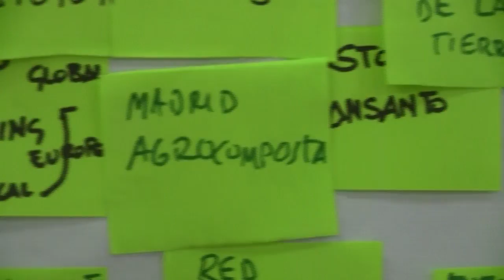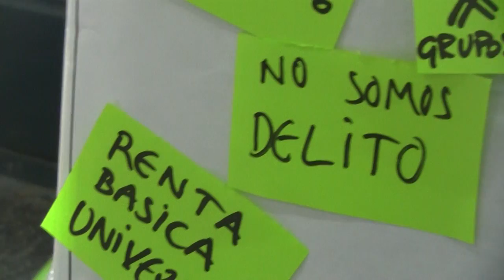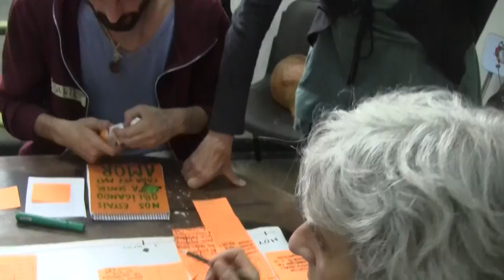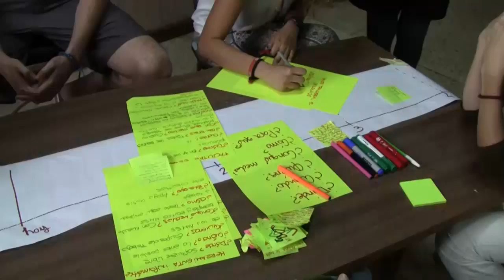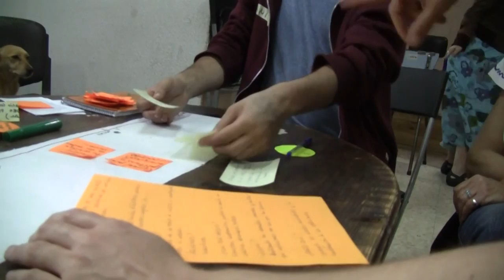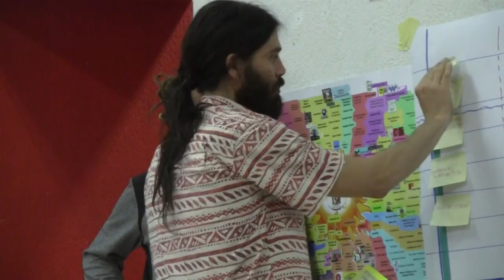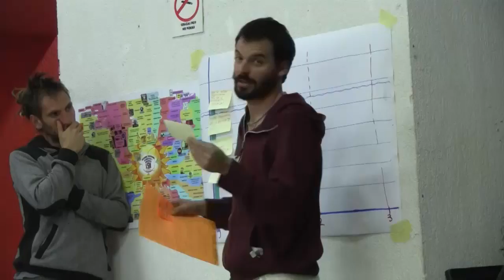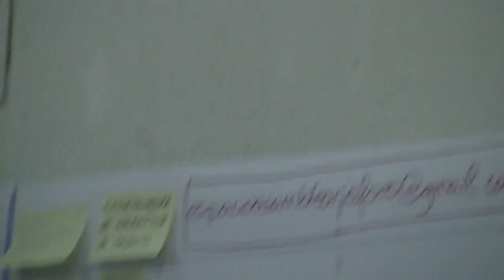Espacio asambleario transversal 3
15M Quinto Aniversario. Foro de los Movimientos Sociales de Madrid. Proceso de la segunda jornada del espacio asambleario transversal (sesión de por la tarde). Tuvo lugar el 21-05-16 en Tabacalera-Madrid.